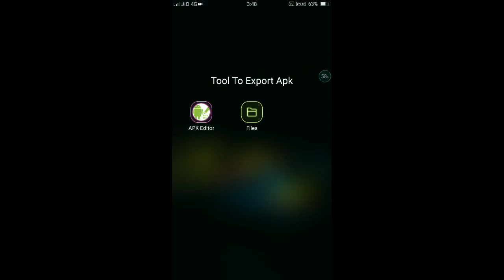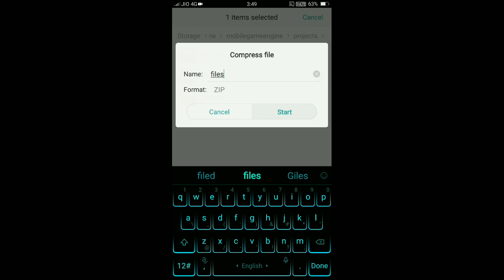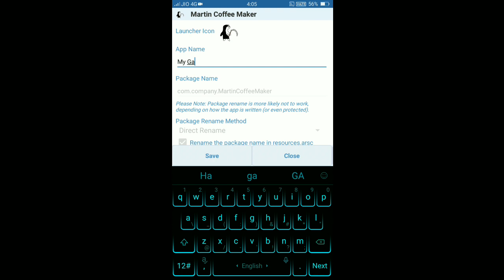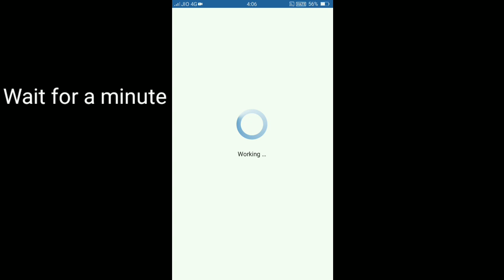Easiest Way To Export Max2d Game | How To Export Max2d Game Without Codemagic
Hello, Meet Kothari Here.

About Video:

In This Video You Will Learn How To Export Your Max2d Game WithOut Codemagic And Very Easily Also You Don't Need Much Internet For This Process..

*Download Links*

Max2d Games(Download Any One)